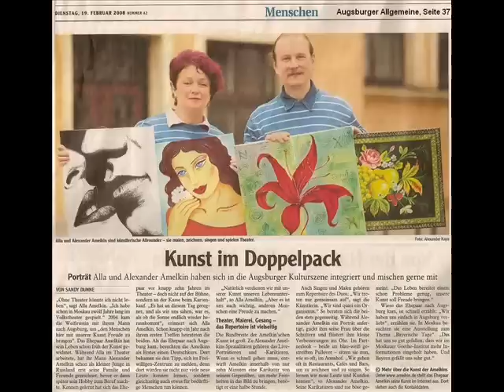Lightning Sketcher - Karikaturist-Schnellzeichner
Schnellzeichner, Karikaturist und Portraitist Alexander Amelkin

"Lassen Sie sich von dem professionellen Schnellzeichner, Portraitist und Karikaturist Dr. Alexander Amelkin charmant und gekonnt auf Papier verwirklichen. In nur wenigen Minuten entsteht von Ihnen ein ganz individuelles Kunstwerk - Portrait der inneren Schönheit." (Zitat frei nach Kundenreferenz)

100-долларовая купюра для коллажа заимствована с сайта Wikipedia
100-Dollar-Schein ist von Wikipedia für Collage genommen